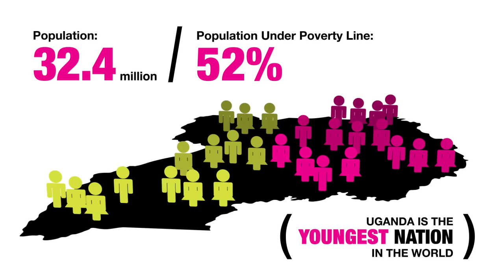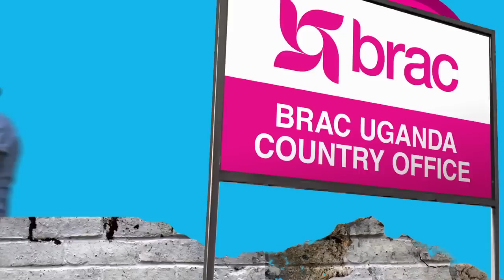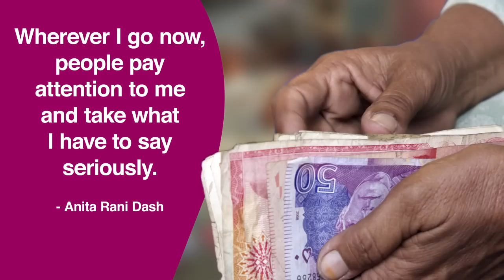BRAC - Take Action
See what BRAC is doing in Uganda, Bangladesh, and beyond. Learn how you can take action.